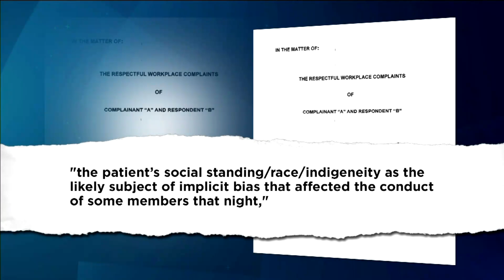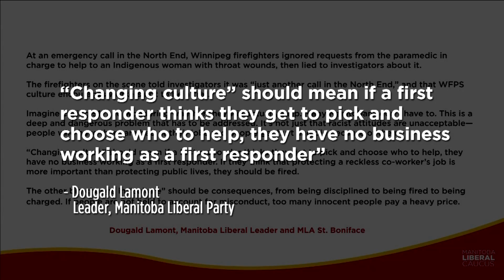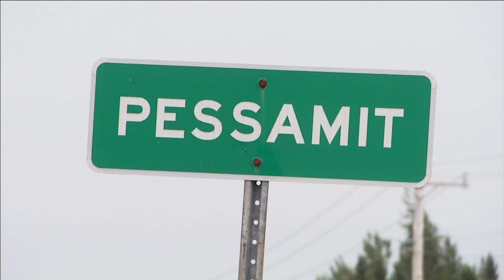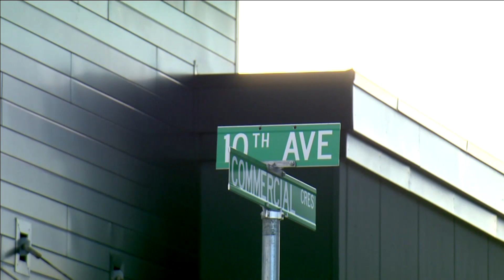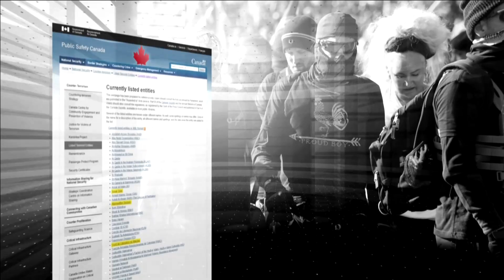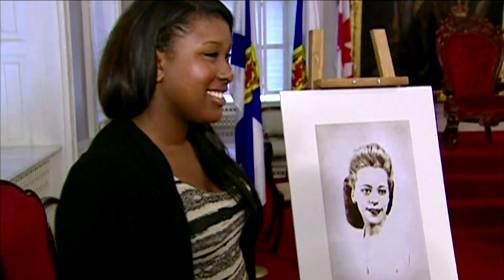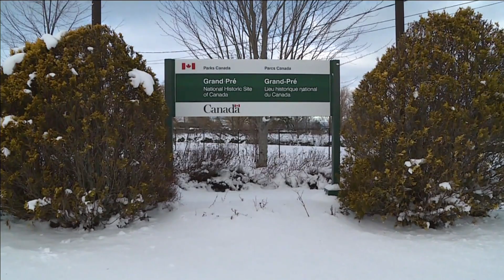APTN National News February 4, 2021 – Racial bias during 911 call, COVID-19 vaccine update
Tonight on APTN National News: A report finds racial bias during a Winnipeg 911 call.

Indigenous Services with an update on COVID-19 vaccines.